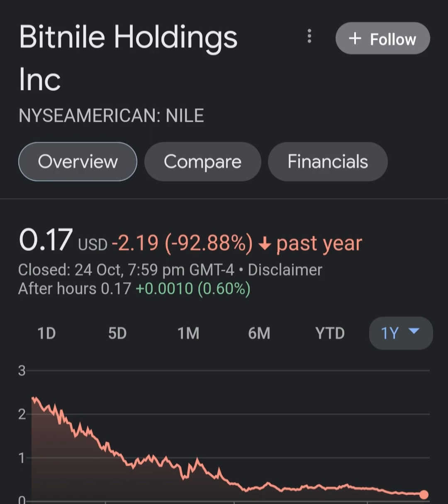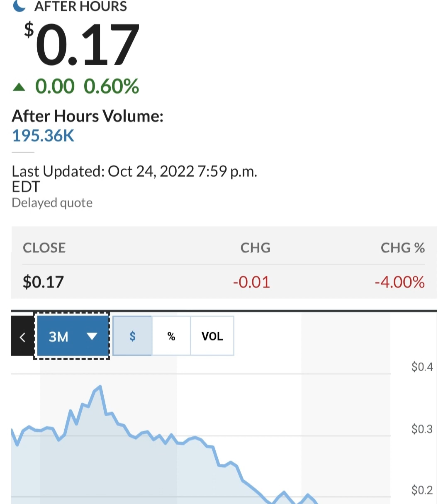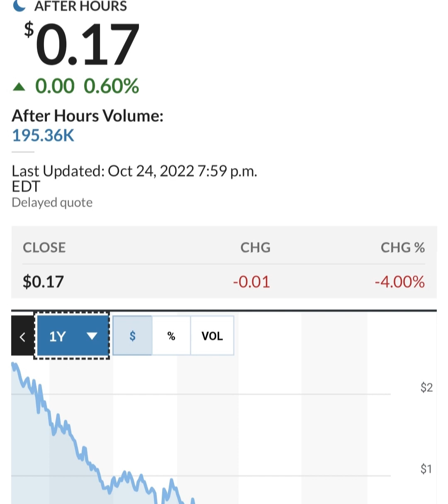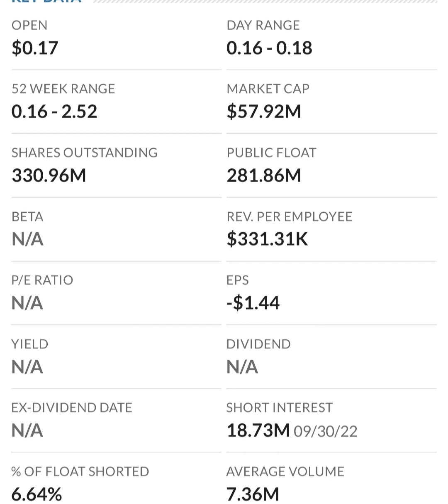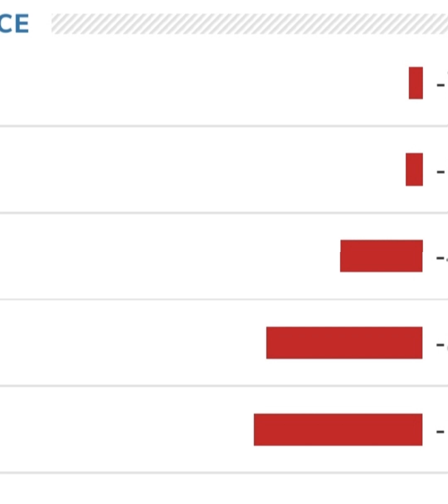🚨 NILE Stock Bitnile Holdings NILE STOCK PREDICTIONS NILE Stock Analysis STOCK MARKET NILE today